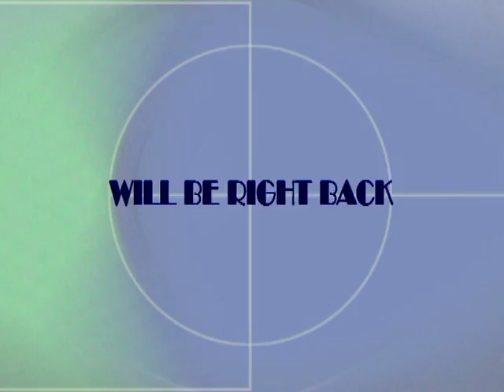How Can I Enjoy Abundance? Part 2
By Evang. Sam Godwin